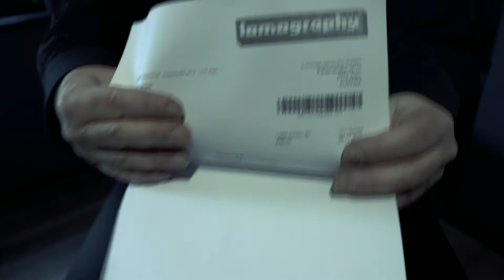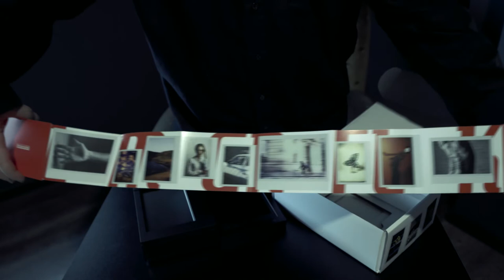kicsomagolás // unboxing - LOMOGRAFLOK - 2021.12.03.VE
kicsomagolás // unboxing

LOMOGRAFLOK
a 4x5" large format
instant back
from Lomography

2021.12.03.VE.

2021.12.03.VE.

zene // music
AVAI: TePo-7e5c03ve1750